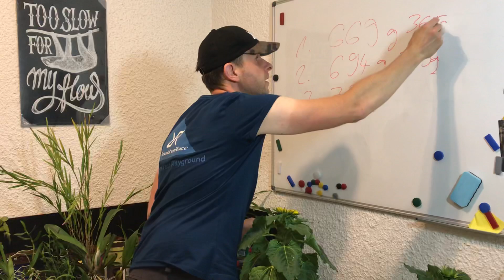Experiment - Pflanzen unter Trockenstess Teil 2 - Einfach mal das Gießen sein lassen!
🌼 Schließe dich mir und 50 Millionen Nutzer*innen an, die Revolut lieben. Registriere dich noch heute!

🌴ropische Grüße
Bernd